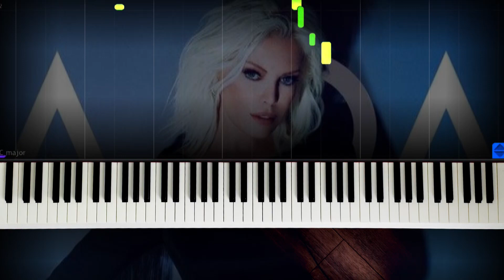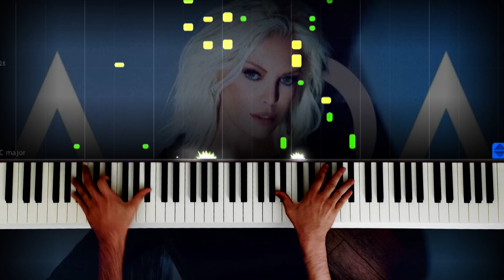Sana Ne Kime Ne - Ajda Pekkan - Piano by VN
Ajda Pekkan - Sana Ne Kime Ne

Lay lay lay laylala lalallay
Lay lay lay
Hiç rahat yok mu bana şu yalancı dünyada
Kimin ne hakkı var ki karışır hayatıma
Hesap soramaz bana kim çıkarsa karşıma
Hür doğdum hür yaşarım kime ne kime ne
Köle miyim sana ben sana ne sana ne
Zararım kendime kime ne kime ne
Sen bak kendi derdine sana ne sana ne
Layla lay lay lay lalala la lalay
Layla lay lay lay la lalalalala
Bu kalp benim değil mi severim severim
Canım nasıl isterse gezer eğlenirim
Her günüm mutlu benim kim ne derse desin
Köle miyim sana ben ay sana ne sana ne
Lay lay lay lala lay lay lay
Layla la lala lala lay lay lay
Layla lalalala la la lay lay lay
La la lay la la lay